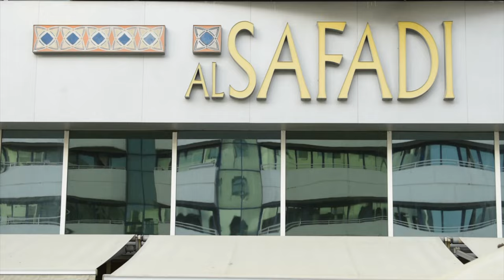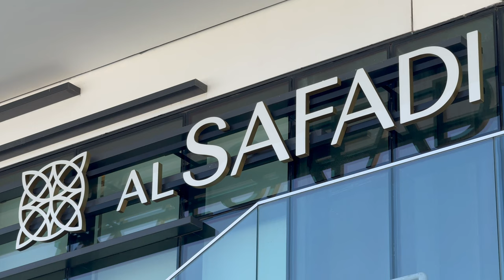Fadi Al Safadi: Showcasing Lebanon's Culinary Heritage For More Than 20 Years in the UAE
Fadi Al Safadi: Holding The Lebanese Food Heritage For More Than 20 Years in UAE
فادي الصفدي: عرض التراث الطهوي اللبناني لأكثر من 20 عاماً في الإمارات العربية المتحدة
From humble beginnings on the Al Rigga Road in ‘old Dubai’, Al Safadi has grown with the city to serve an eclectic mix of international business leaders, financiers, government officials, tourists from all corners of the earth and thousands of loyal customers from all walks of life across Dubai and the GCC.